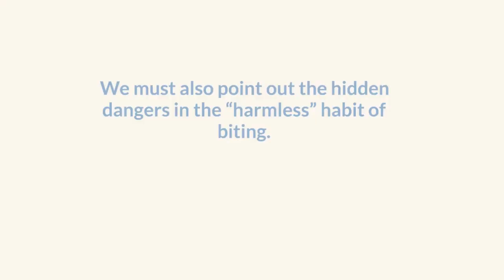Why Does Hamster Bite Bars in a Cage Here is the Answer